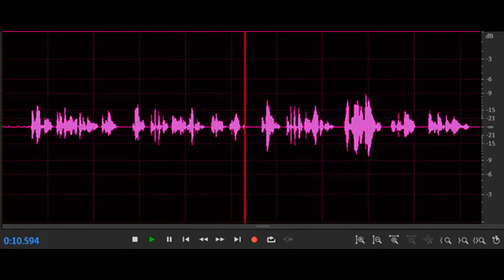The Waveform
The waveform is a visual representation of an audio file. The X-axis (moving left to right) indicates time. The Y-axis (top to bottom) indicates the amplitude which is essentially volume.